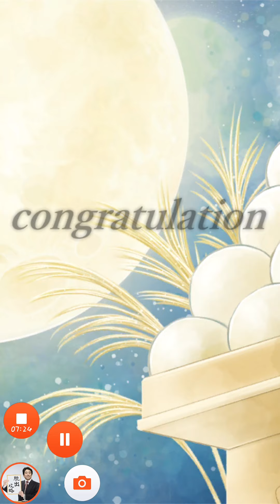脱出ゲーム 十五夜"弐" Tukimi2【Room's Room】 ( 攻略 /Walkthrough / 脫出)